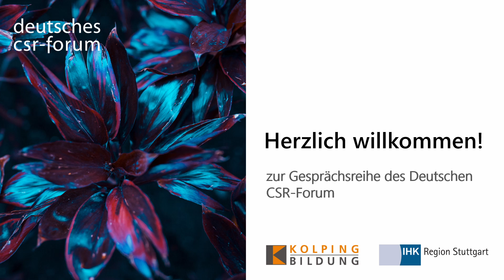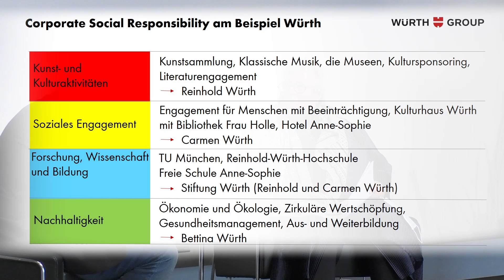Sylvia Weber von Würth im CSR-Gespräch - Digitale Vortragsreihe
Sein Geld verdient Reinhold Würth mit Befestigungs- und Montagetechnik. Einen Teil davon investiert er in Kunstobjekte und Kulturveranstaltungen. In seinen Galerien und Museen ist der Eintritt frei. Das Unternehmen Würth im baden-württembergischen Künzelsau fördert zudem Bildung und Forschung, kümmert sich um Behinderte und will sehr schnell klimaneutral sein. Bei alledem ist die ganze Familie aktiv. Sylvia Weber ist Prokuristin bei Würth und leitet den Geschäftsbereich Kunst. Im Gespräch mit Günther Bachmann erläutert sie die soziale Nachhaltigkeit bei Würth. ©deutsches csr-forum 2021